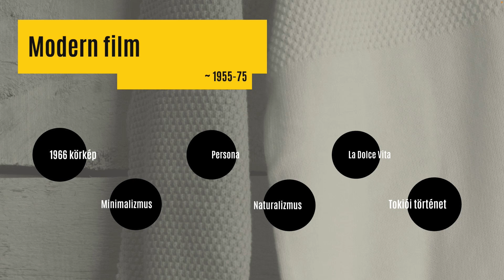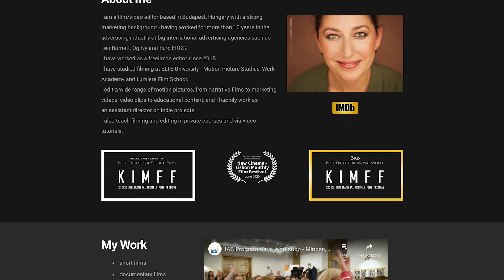A modern film - Filmes Alapozó Műhely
Ez a tananyag a Filmes Alapozó Műhelysorozat része.
A sorozatban a filmtörténet egyes korszakai és valamilyen mozgókép készítéssel kapcsolatos képességek találhatóak látványos és szórakoztató módon.
A modern film
Ebben a filmtöri leckében a modern filmről lesz szó. Ez a filmtörténeti korszak 1955 és 75 között volt jellemző.
Először teszünk egy körbetekintést, mi történt 1966-ban, Bergman, Persona című filmjének születésének évében, filmes szemszögből.
Utána végigvesszük, mik a Minimalista filmforma jellemzői, majd elemezzük Bergman Persona című filmjét, ami bővelkedik pszichológiai vonatkozásokkal.
Ezután a naturalista filmforma következik, és zászlóshajója, az olasz La Dolce Vita - azaz Édes Élet Fellinitől.
Legvégül a japán Ozu Tokiói története következik, ez a minden szempontból nagyon távoli kultúra, ország, nyelv mégis emberi, ezáltal érthető számunkra. Ozu meditatív állapotba visz minket, egyedi történetmesélési és filmnyelvi stílusával.
A teljes tananyag a Webuni oldalán megvásárolható.